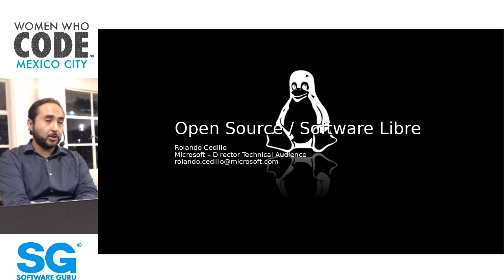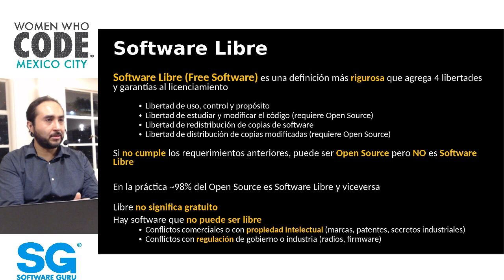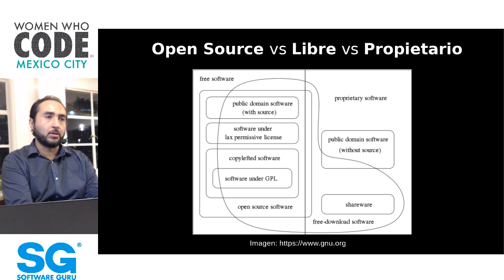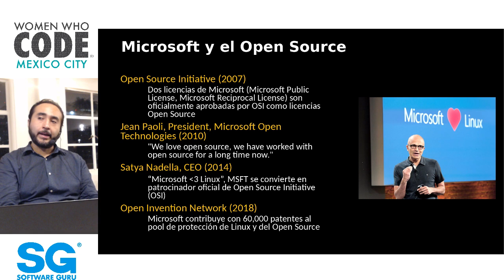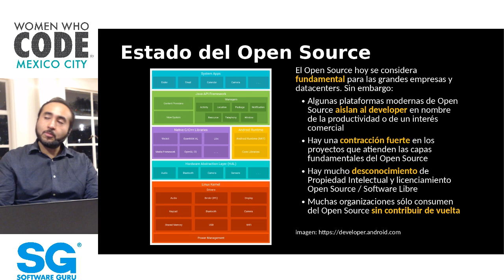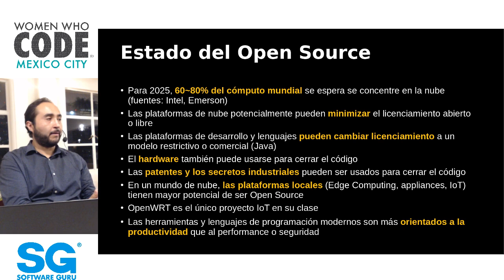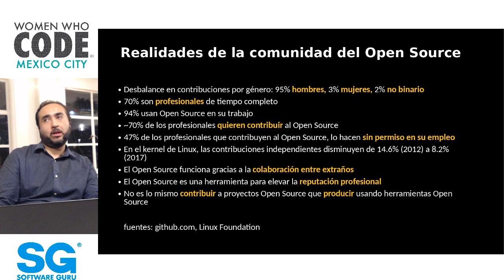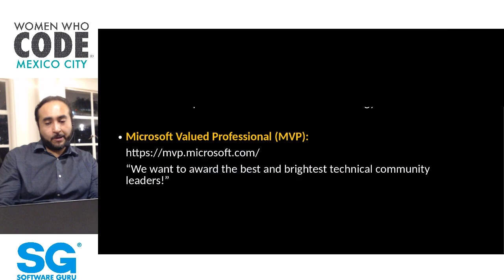WWCodeCDMX 👩‍💻 feb 19 | Open Source / Software Libre - Rolando Castillo